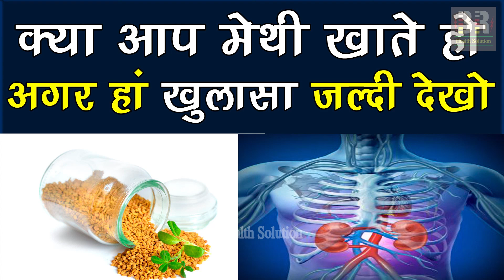मेथी दाना खाने का सही तरीका, मेथी दाना खाने के फायदे और नुकसान, Benefits of Fenugreek Seeds